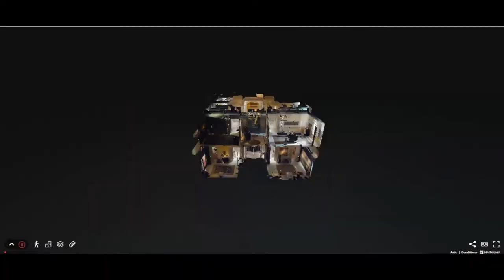Exposition L'art blessé - Beyrouth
«L’exposition, qui s’inspire à la fois du Kintsugi – cette méthode japonaise qui consiste à réparer des porcelaines ou des céramiques brisées au moyen de laque parsemée de poudre d'or – et de la thérapie des traumatismes, s’articule autour de trois types d’œuvres: les premières sont abîmées et éventrées, les deuxièmes transformées par un geste artistique, et les troisièmes inspirées par la catastrophe», confie Riad Obegi.

La scénographie est soigneusement orchestrée par Jean-Louis Mainguy, également commissaire de l’exposition.